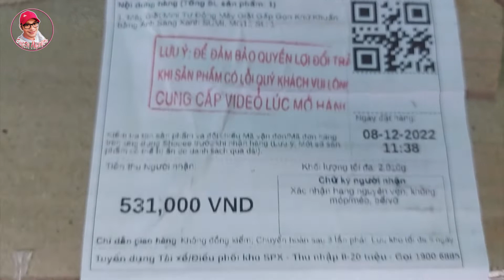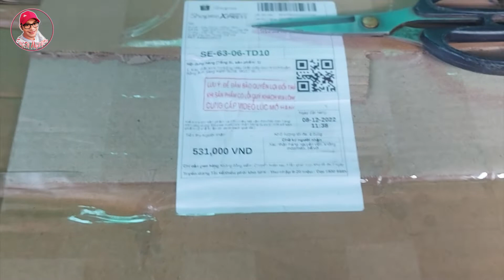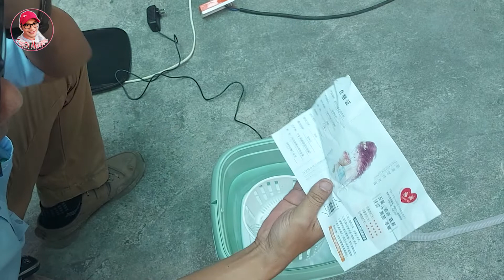Review Máy giặt mini gấp gọn khử khuẩn bằng ánh sáng xanh SUMI MG1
Brds.
© Bản quyền thuộc về Eugen Nguyễn
© Copyright Eugen Nguyễn & Do not Reup